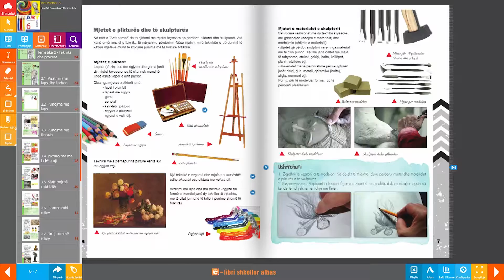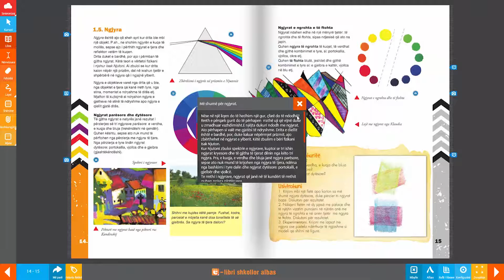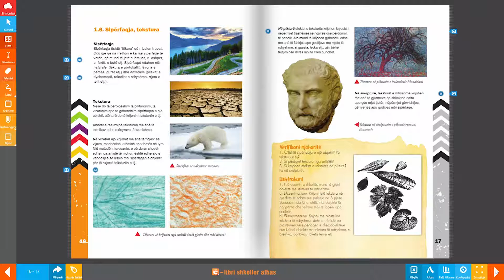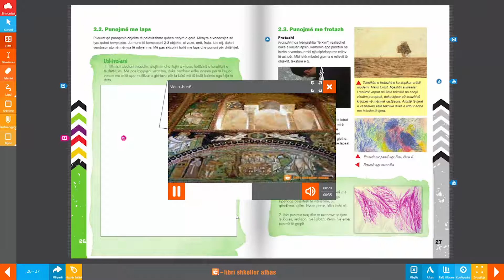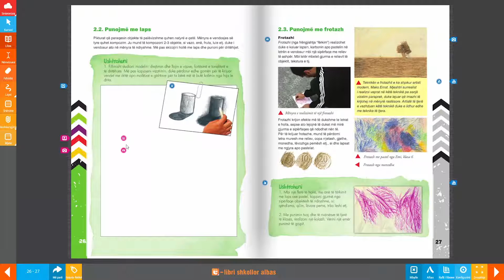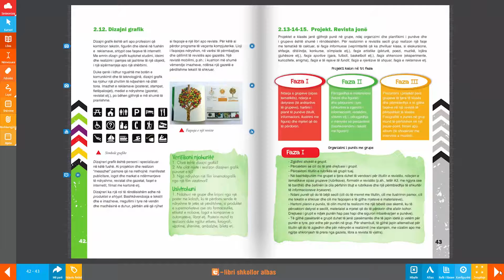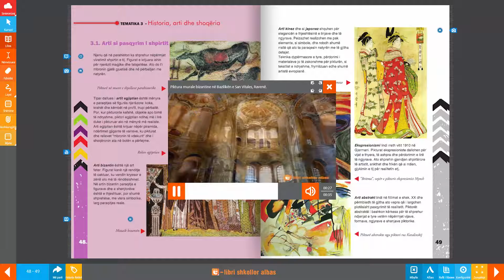Libri digjital - Art Pamor 6